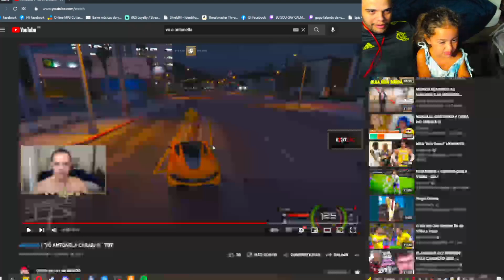A RISADA MAIS FOFA QUE VC VAI OUVIR !